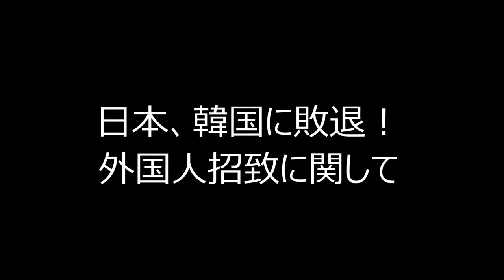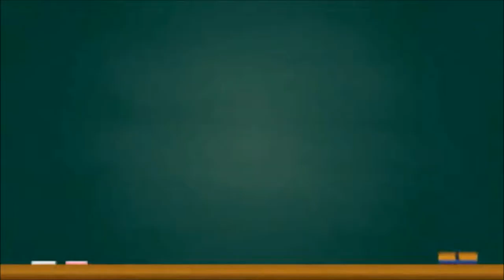【韓国】日本と韓国の戦いはここにまで広がる。 外国人招致数について、日本が韓国に敗退！ 東京五輪大丈夫！？